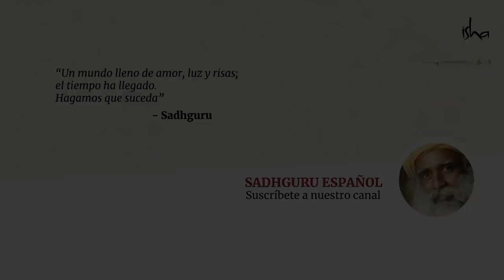¿Tu mente te está enfermando? | Sadhguru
Sadhguru indaga sobre cómo una mente enferma puede crear una «sopa» química venenosa en el cuerpo. Él explica cómo las sociedades modernas consideran a la enfermedad como un hecho ineludible de la vida, lo cual es un grave error; el ser humano es capaz de crear una «sopa» maravillosa y vivir dichosamente a lo largo de ella.

Pláticas @ Darshan, Isha Yoga Center, Coimbatore, marzo 2014.